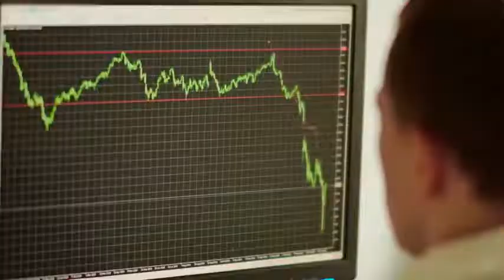شرایط وخیم قبل از ظهور || علی اکبر رائفی پور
🪙🪙کمک مالی

اگر هیچ کدوم از راه های بالا براتون مقدور نیست ، میتوانید با اشتراک گذاری کانال به رشد کانال کمک کنید و 📽 کلیپ استاد رائفی‌‌پور ‌‌

📝 «شرایط وخیم قبل از ظهور»

🔹 وقتی مدیریت انسان‌ها بر جهان باعث جنگ و خون ریزی‌های فراوان می‌شود.

🔸آیا قبل از ظهور یک سوم مردم دنیا بر اثر جنگ و خونریزی و یک سوم بر اثر بیماری از بین می‌روند!؟

سایت رسمی رهبر انقلاب
khamenei.ir
سایت رسمی مجموعه مصاف
masaf.ir
سایت علیرضا پناهیان
panahian.ir
کانال تلگرام علیرضا پناهیان
این کانال به صورت مستقل از سازمان ها و اشخاص درون کلیپ ها و ویدیو ها فعالیت میکند وهدف ، انتشار اگاهی و کسب ثواب اخروی است
اشتباهات و خطا ها در کانال را به پای افراد و سازمان های تولید کننده ننویسید